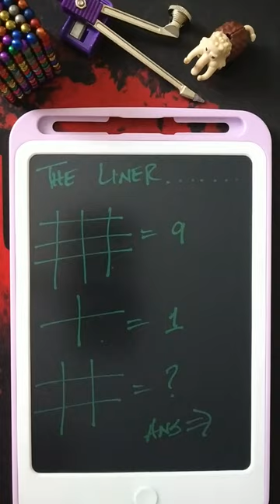The Cross Word Puzzle - Math Short 🤯 |Bujho To Jaane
Use your problem solving skills to solve the cross word puzzle in this short math video.

Sharpen your skills with the trending and latest math shorts videos.